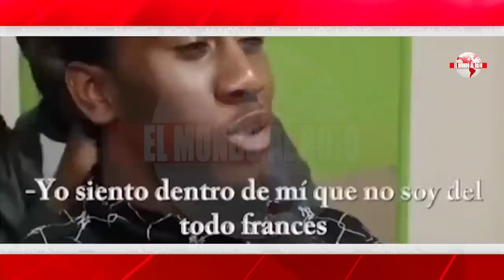¡Ultimátum a Macro! ¿Los militares han dado 2 días para que restauren el orden en Francia?